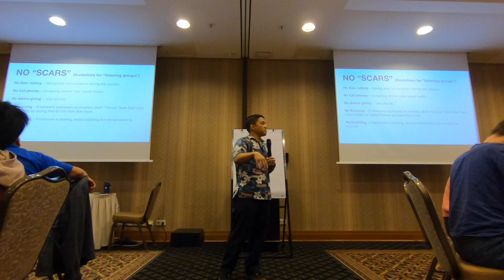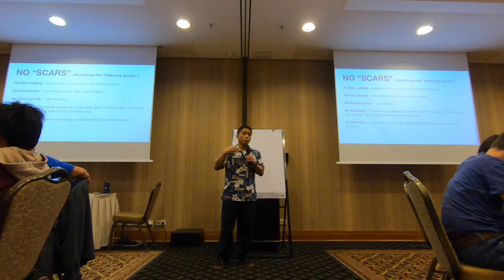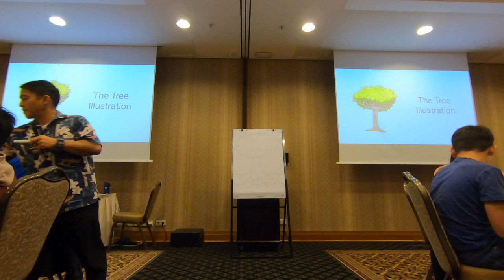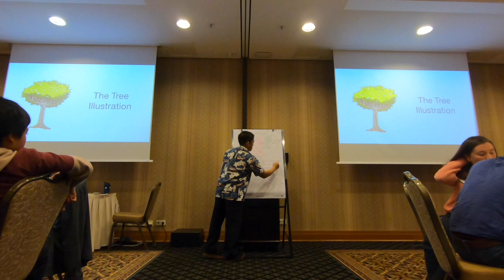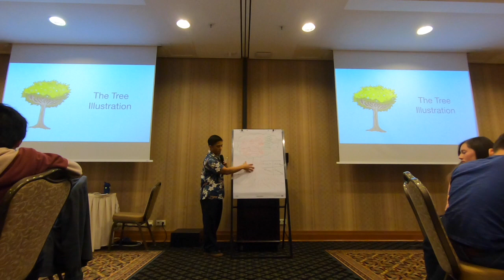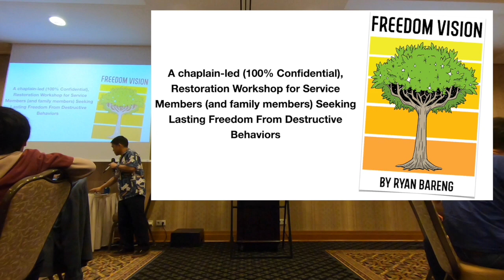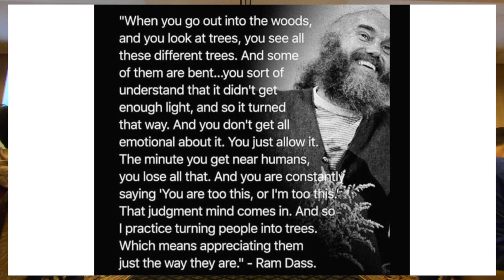Family Resilience Training - Session 1: Intro to the Tree Illustration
The Bi-annual Family Resilience Training at Edelweiss Lodge and Resort occurs every summer and winter. Approximately 30-40 couples register every year from AFRICOM, MARFORAF, SOCAF, and various commands in Stuttgart.

Session 1 by Chaplain Ryan Bareng: Introduction of the tree illustration.